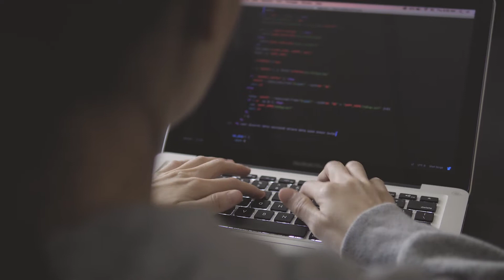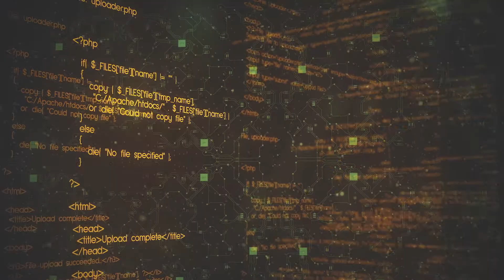How To Learn On The Job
📓 Want to learn more from me? Or work with me to learn Android?